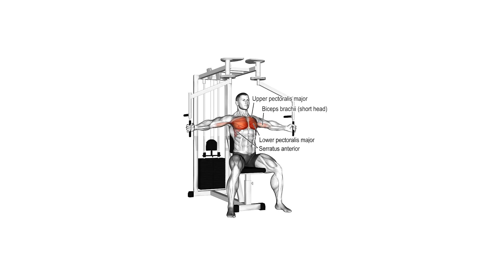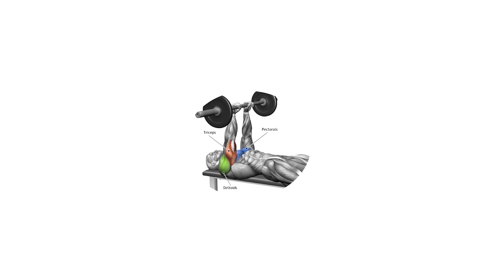Tight + Toned | Chest & Triceps Workout - 5 exercises only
PLANNING:
00:01 Chest flyes 3x10-12
00:24 Incline press 3x8-10
00:55 Narrow grip press 3x10
01:22 Tricep pushdown 3x10-12
01:47 Single arm tricep pulldown 3x10-12

own risk.